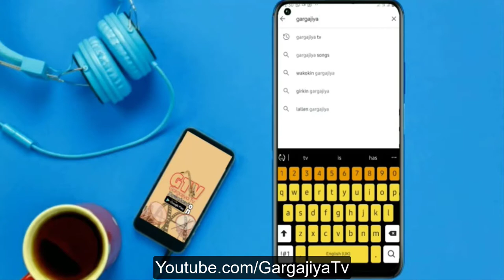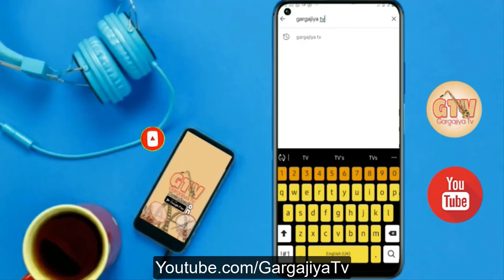Bahagon Sama'ila ya Buge Dan Inda | Dambe